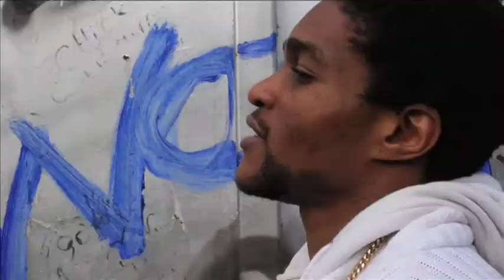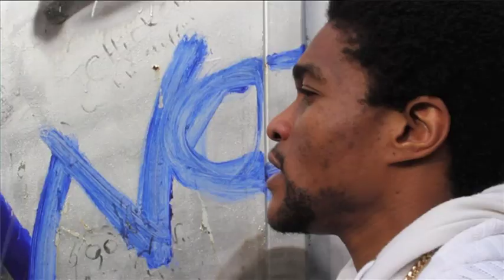bennie king vid clip